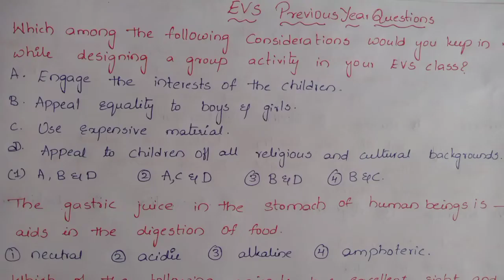EVS PREVIOUS YEAR QUESTIONS FOR CTET EXPLAINED IN TELUGU||CTET 2021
This video is about EVS PREVIOUS YEAR QUESTIONS FOR CTET
CTET EVS
PREVIOUS YEAR QUESTIONS
CTET PAPER1
CRACKSEA(C)TET
ENVIRONMENTAL STUDIES